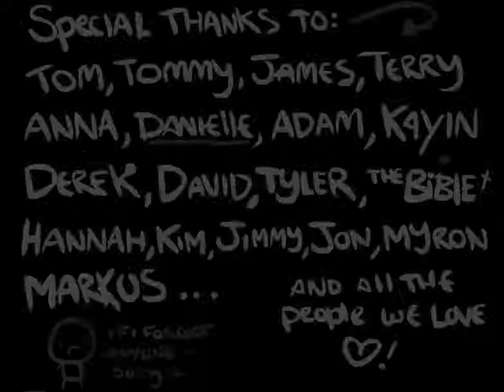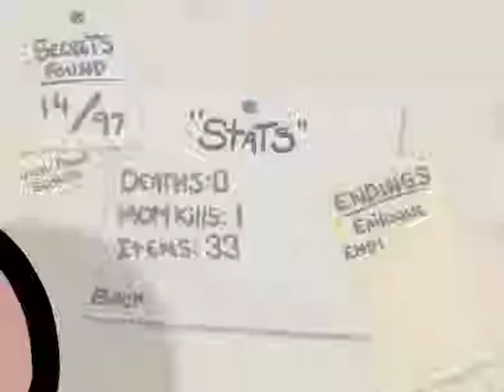The Binding Of Isaac - Episode 2 - Brimstone!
Two Overpowered runs in a row! Nice.